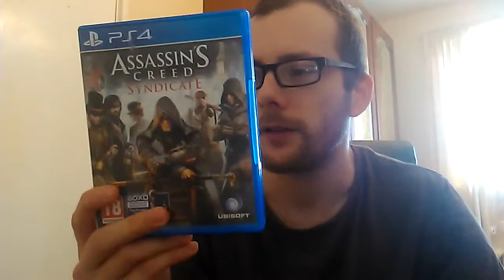video game pickups 2018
Sorry for low audio
Not sure why
Maybe need a new device to record